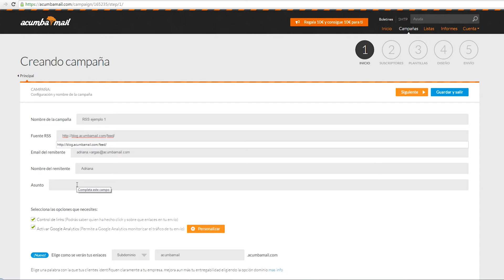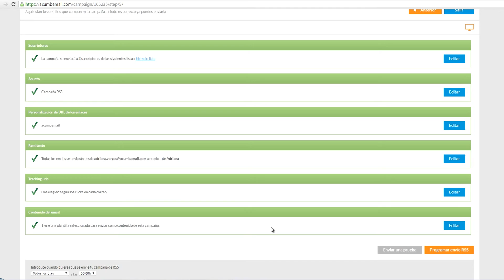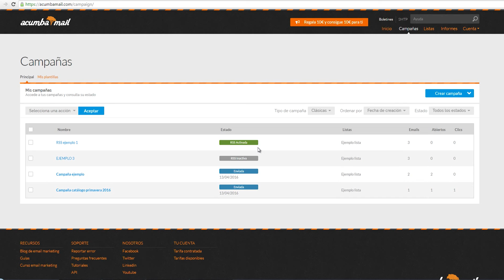Tutorial Acumbamail - Email marketing: Cómo crear una campaña RSS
Aprende a crear una campaña RSS en Acumbamail.

Acumbamail proporciona una herramienta de email marketing muy sencilla y completa, a un precio muy competitivo.

Envía tus campañas de email marketing usando nuestro editor de plantillas gratuito. Resuelve cualquier duda con nuestro equipo de soporte en español.